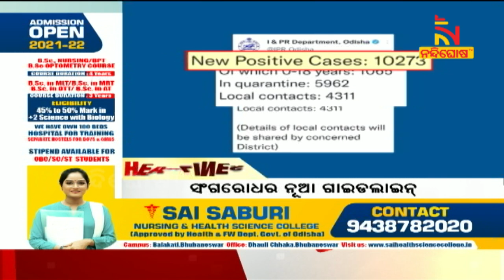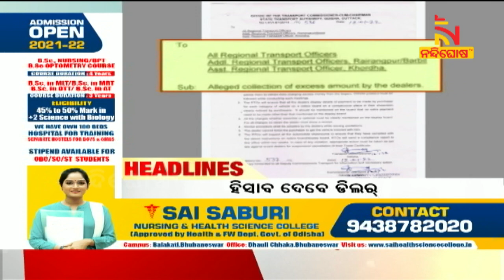Headlines@11PM | 14th January 2022 | NandighoshaTV